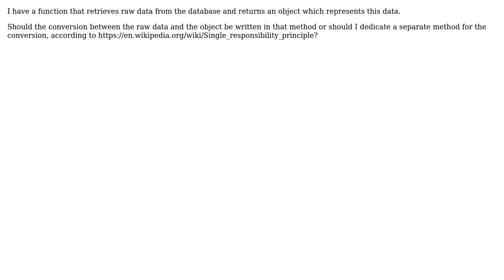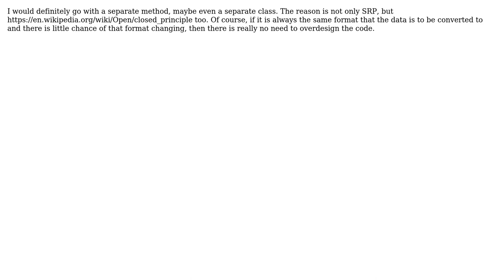Software Engineering: In SRP POV, Should converting raw data to an object be in a dedicated method?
With thanks & praise to God, and with thanks to the many people who have made this project possible! | Content (except music & images) licensed under CC BY-SA | Music | Images & others | With thanks to user Vladimir Stokic user Michael Haddad and the Stack Exchange Network Trademarks are property of their respective owners. You are responsible for your own actions.